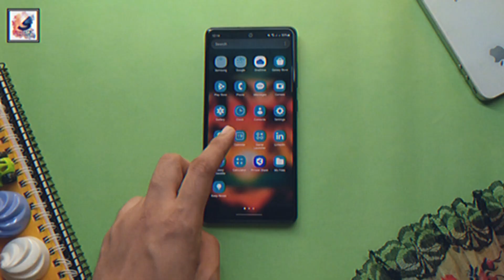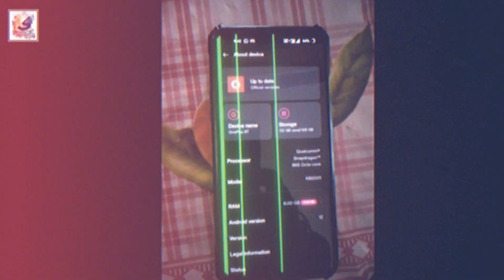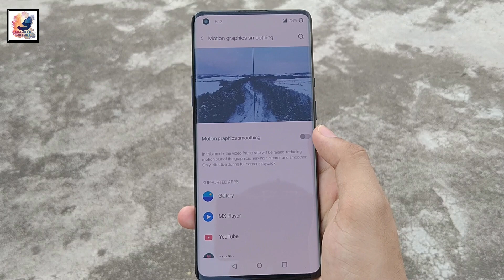এই ফোন গুলো এখন আর কিনবেন না! - 2024 Smartphone Guide!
As-salamu alaykum friends, I am Shadat Hossain Sazib. welcome you all to Shadat's Dayout YouTube channel. in this video, in this video, I like to share with you guys I like to share Smartphone Guide 2024. Where you can see. So, watch this video with full concentration, I hope this video will make your day! i Hobe you guys like to it & enjoy it. I hope you guys like and enjoy it.

বর্তমানে ডিসপ্লেতে গ্রীনলাইন PROBLEM থেকে বাঁচতে হলে এই ৩৩টা মোবাইল ফোন কিনবেন না

 My First YouTube Channel- @SHADATSDAYOUT

Queries Solved:
shadats tech dayout
,এই ফোন গুলো এখন আর কিনবেন না,
2024 smartphones,
which smartphone to buy,
how to buy a smartphone,
smartphone guide 2024,
smartphone guide,
best smartphones of 2024,
phone buying guide,
smartphone buy checklist,
iphone buying guide 2024,
android phone buying guide 2024,
don't buy these smartphone in 2024,
don't buy these phones in 2024,
don't buy these phones,
which phone to buy in 2024,
don't buy these smartphones in 2024,
don't buy wrong phone,
Mobile Phones in January 202,
Upcoming Phone,
Upcoming Smartphones,
Top Upcoming smartphones in january,
Upcoming smartphones in India,
Upcoming smartphones in Bangladesh,
Samsung upcoming Smartphones,
Realme Upcoming Mobile Phones,
Oppo Upcoming Smartphones,
Mobile Phone Launches,
Xiaomi Upcoming Smartphones,
January 2024,
upcoming phones january 2024,
upcoming mobile 2024,
upcoming phone in india 2024,
upcoming smartphones january 2024,
upcoming phones 2024,
upcoming smartphones,
upcoming mobile january 2024,
upcoming smartphone in january 2024,
new upcoming phones 2024,
oppo upcoming phones 2024,
oneplus 12,
vivo x100,
poco f6,
oneplus 11r,